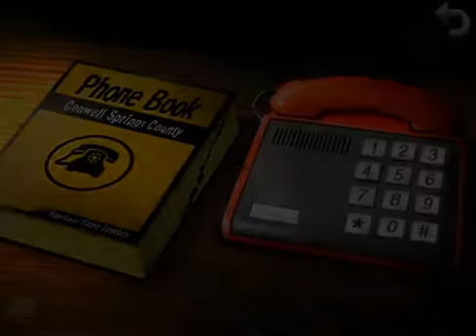Kidnapped By a Cultist!! (totally not clickbait) - Kathy Rain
We get even deeper into Kathy Rain’s story. Visiting her past, getting our friends kidnapped, and going to jail for the greater good.